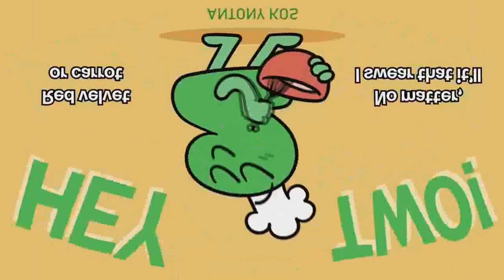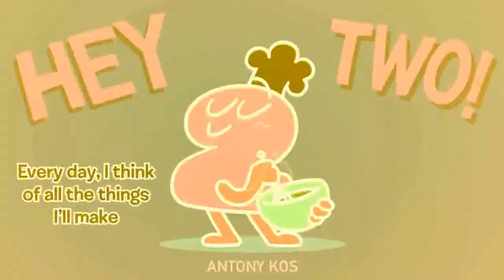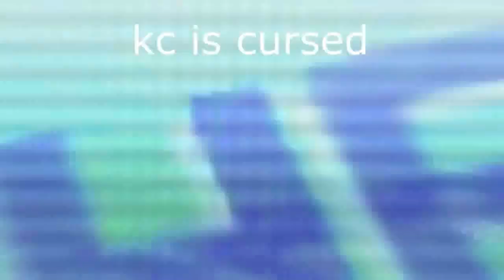Veg Replace Tennis Antony Kos Hey Two Extended Cake at Stake song Lyric Video Rounds